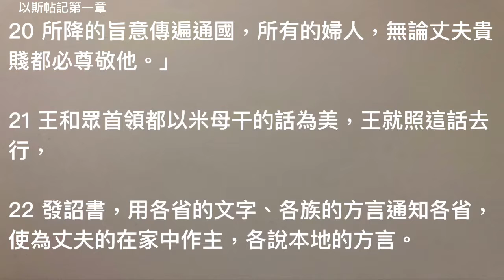以斯帖記第一章